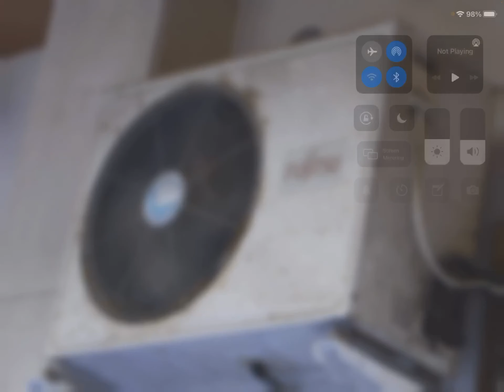Why These Fujitsu Mini Split Condensers Are Amazing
They’re still in production today which is epic